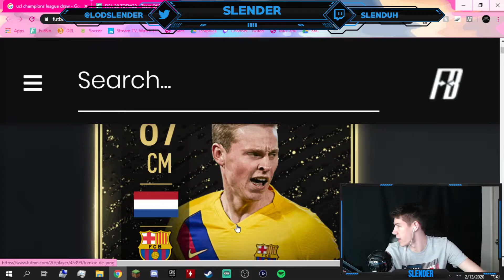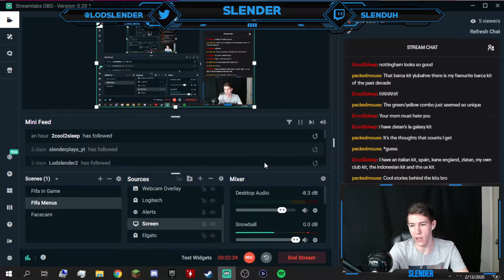FIFA 20: WE PACKED A FFS!!!!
Hey guys! On today's episode we open our division rival and weekend league rewards. Pack luck OP today!